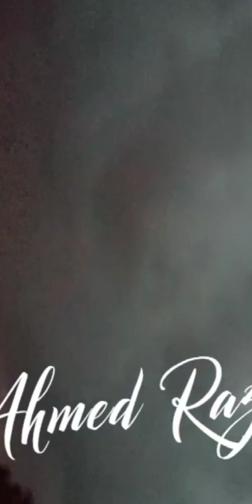adventureawaits smallyoutuber naturelovers analysis beautyofnature like viralvideo littlevideo subs